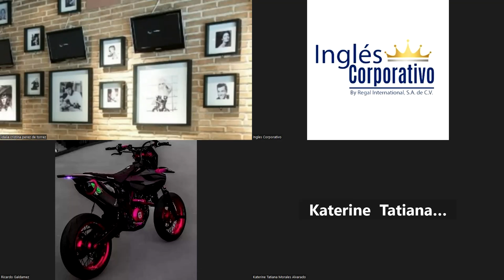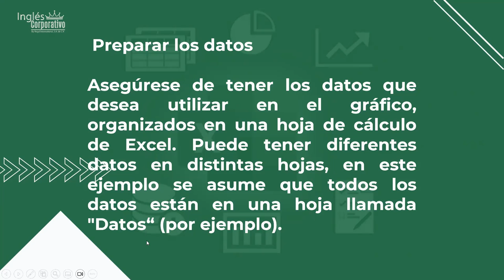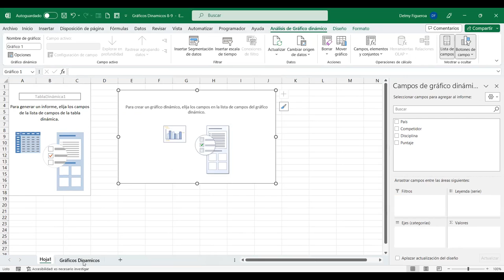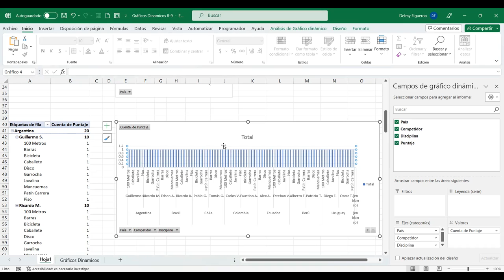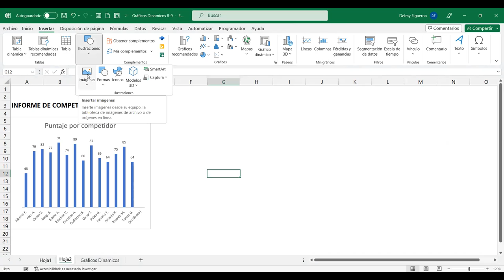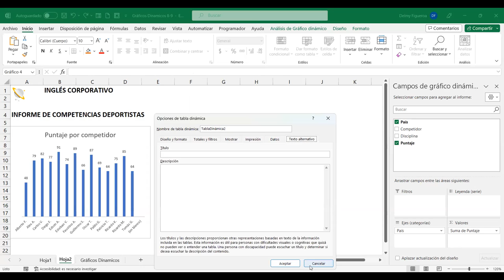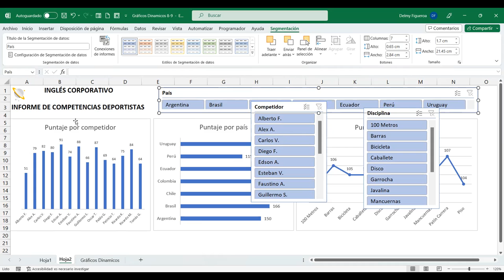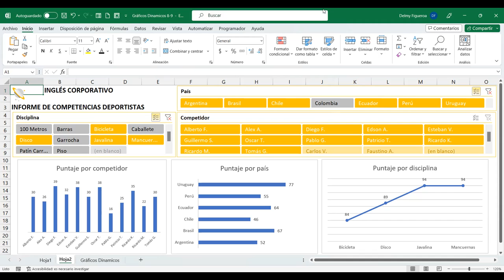SESION 16-27/7/2023-EXI-01-8-9-PM-07-23-FIGUEROA-GRÁFICOS DINÁMICOS 2